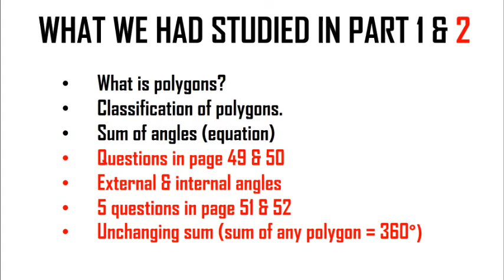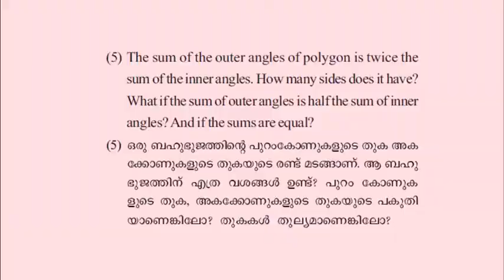CLASS 8 | CHAPTER 3 (maths) | KERALA SYLLABUS | polygons-ബഹുഭുജങ്ങൾ - PART 3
Hi friends,

നമ്മൾ ഈ വീഡിയോയിലൂടെ എട്ടാം ക്ലാസ്സിലെ ബഹുഭുജങ്ങൾ എന്ന മൂന്നാമത്തെ പാഠം ആണ് പഠിക്കുന്നത് , ഈ വിഡിയോയിൽ ഒരു ചോദ്യം ഞാൻ ചോദിക്കും , അതിനു ഉത്തരം തന്നാൽ ഒരു സമ്മാനം ഞാൻ നിങ്ങൾക്ക് അയക്കുന്നതാണ് .

today we are going to learn math of class 8. Polygons is the third chapter of Class 8 (Kerala syllabus). Its an easy chapter to score all marks. Please understand the concept clearly. I am trying here to help you to understand it in easy method.

the chapter starts at 06:04 before that we are clearing the doubts

send your answer here : 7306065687